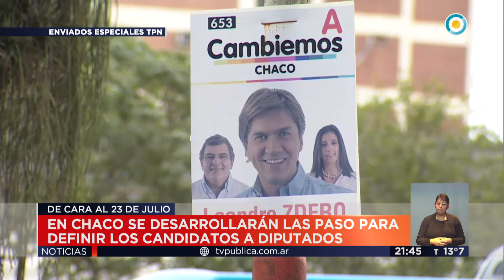TV Pública Noticias - Elecciones en Corrientes y Chaco